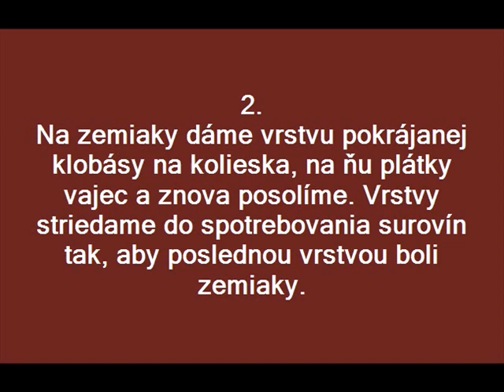Francúzske zemiaky s klobásou od Dady.